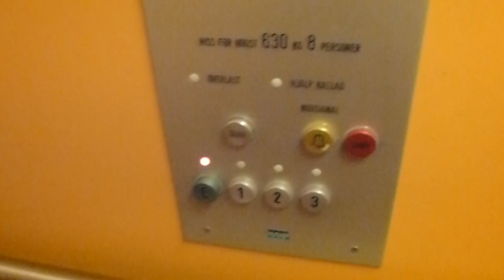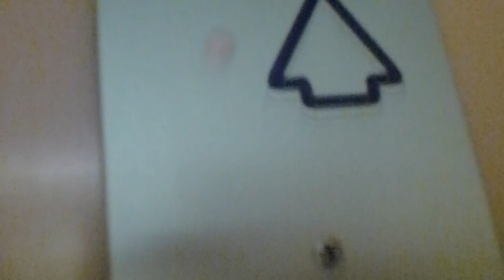1985 KONE Traction elevator @ Paviljongvägen 3